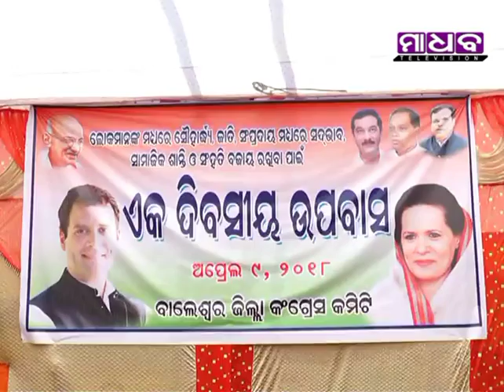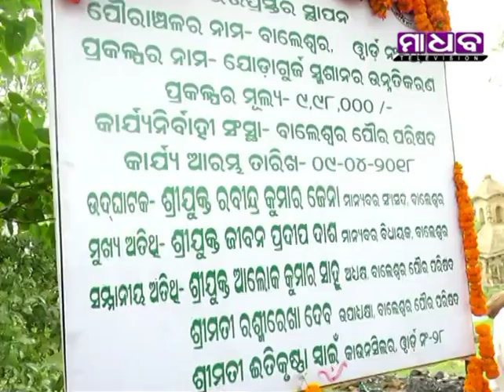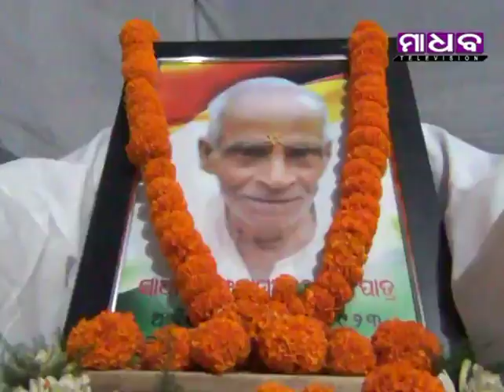Madhab Television News Time - 09-04-2018